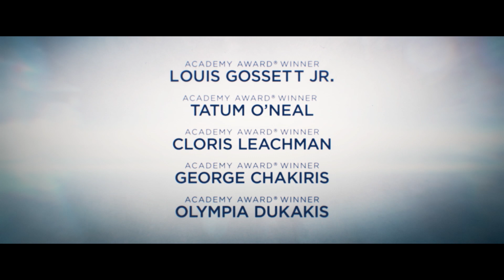Not To Forget | Official Trailer (HD) | Vertical Entertainment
After a life of petty crimes, a self-centered con artist is sentenced to take care of his grandmother, who is affected by Alzheimer's. As he discovers the extent of her wealth, he begins to plan his ultimate heist. However, the more time he spends with her, the more he finds himself struggling between his wish for a lavish life and newly found family values.

Directed by Valerio Zanoli
Starring Karen Grassle, Tate Dewey, Kevin Hardesty, Louis Gossett Jr., Tatum O'Neal, Cloris Leachman, George Chakiris & Olympia Dukakis